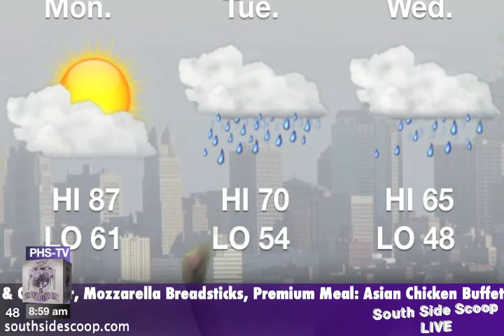April Fool's Day After- South Side Scoop